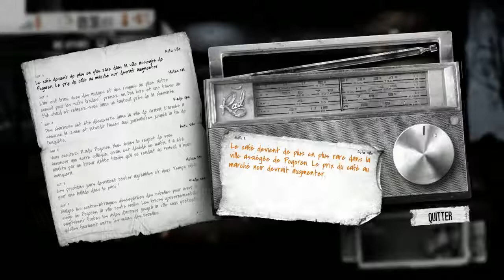This War of Mine FR Let's Play #3